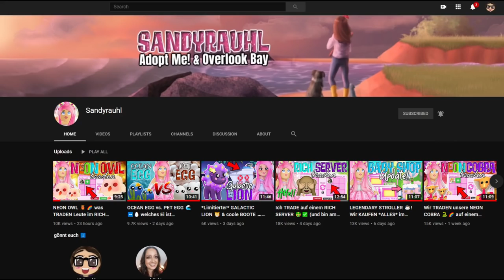SANDYRAUHL spielt zum *ersten* Mal MURDER MYSTERY 2 ✅ (mega lustig 😂) Roblox MM2 DEUTSCH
Im heutigen ROBLOX Video spiele ich zum ALLER ERSTEN MAL Murder Mystery!!! LOL

Ingame-Name: Sandyrauhl